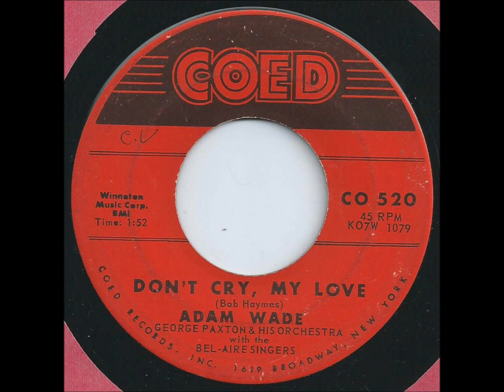Don't Cry My Love Adam Wade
From 1959, a nice love ballad by Adam Wade.